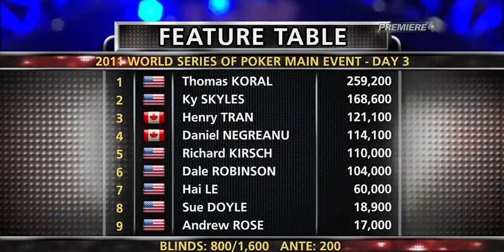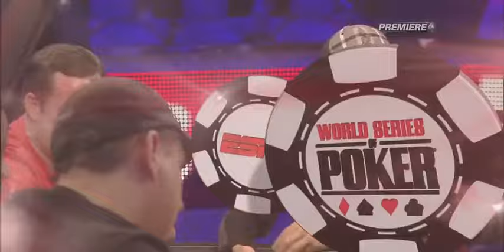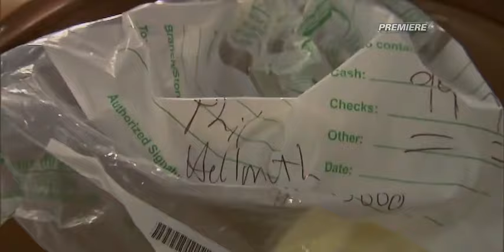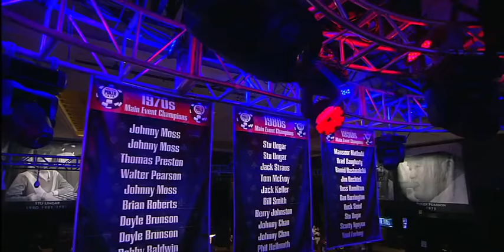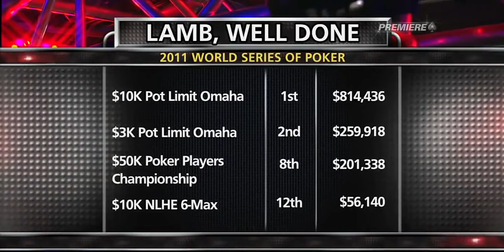WSOP 2011 Main Event Episode 01